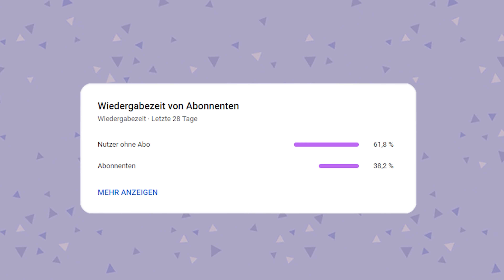Die besten VORBEREITUNGEN für KARNEVAL 2025! 🎉 in Animal Crossing New Horizons 🌴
Das Karneval (Fasching) Event in Animal Crossing New Horizons: In diesem Video möchte ich euch zeigen, wie ihr euch am besten auf das Karneval Event in Animal Crossing vorbereitet! Ich hoffe das Tutorial, sowie die Tipps & Tricks für Animal Crossing konnten euch helfen 💗